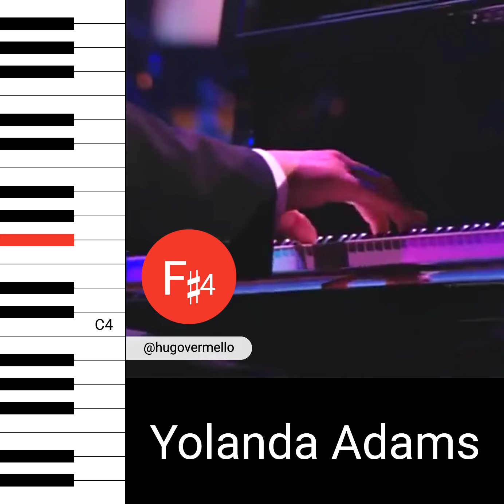Yolanda Adams - I Believe I Can Fly (Live) (Vocal Showcase)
Yolanda Adams performs "I Believe I Can Fly"
The Concert For World Children's Day, 2002